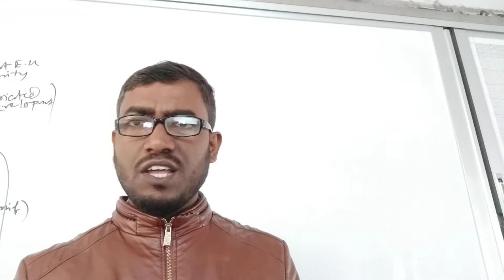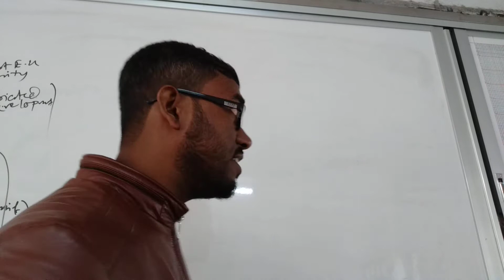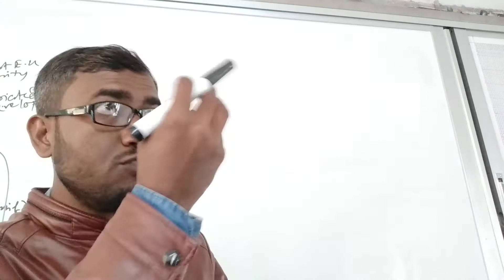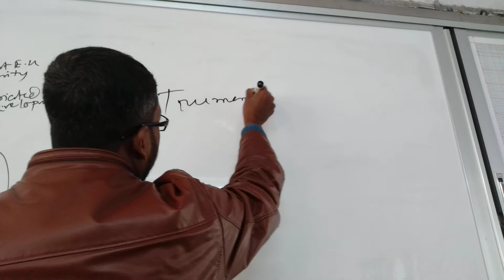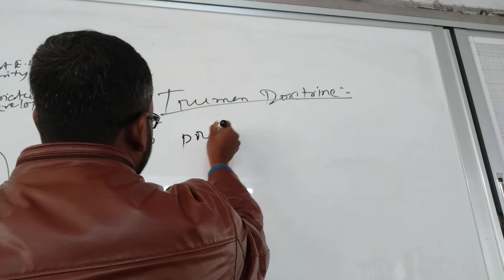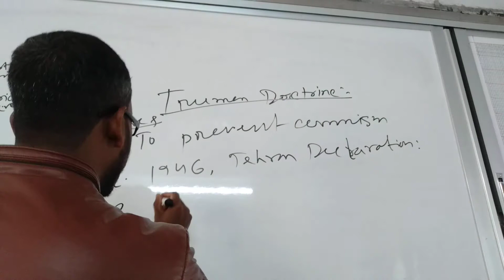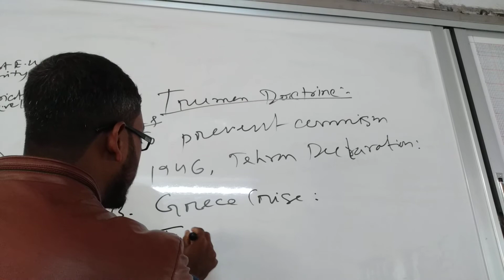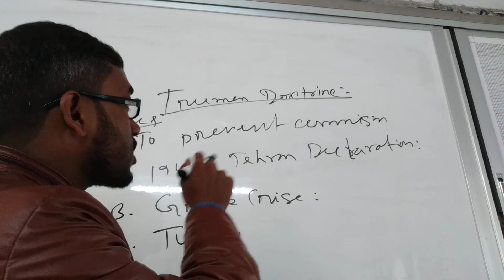History 2nd Paper, CP- 6, L- 13, Truman Doctrine